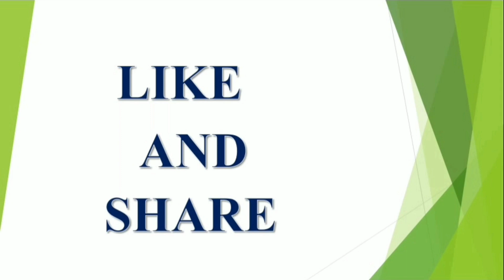Mahashivaratri 2023 | Rashi Phalalu | Horoscope | Lucky Rasi | Shivarathri Date | Shiva Puja | V Pra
Mahashivaratri 2023 | Rashi Phalalu | Horoscope | Lucky Rasi | Astrology | Lord Shiva Pooja | V Prasad Health Tips In Telugu...

maha shivaratri 2023 pooja in telugu,
shiva,ratri,pooja,2023,
date of maha shivaratri telugu,
lord shiva pooja vidhanam in telugu 2023,
March 01 shivaratri pooja vidhanam in telugu,
shiva sthotram,upavasam ela cheyali,
uppavasam,
diksham,shiva diksha,shiva linga pooja,
shivaratri roju jagaram ela cheyali,
jagaram,
timings,
hindu,
devotional,
lord,shiva,
lingam,
shenkarudi pooja,
rasi,rashi,phalalu,
Do's and Dont's on Shivarathri,

latest 2023,2024,2025 rashi phalalu in Telugu, Finacial problems, Latest